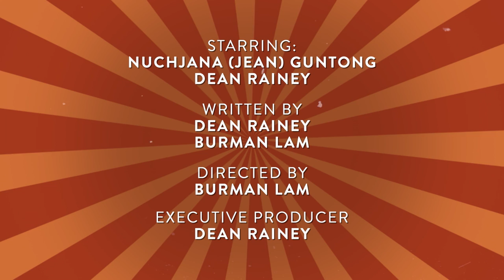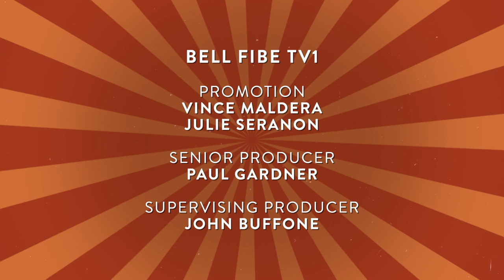Dean & Jean Make a Cooking Show S1E1 - FULL EPISODE | Fibe TV1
Episode 1 - PAD THAI
Jean attempts to teach Dean how to make Pad Thai, the national dish of Thailand.